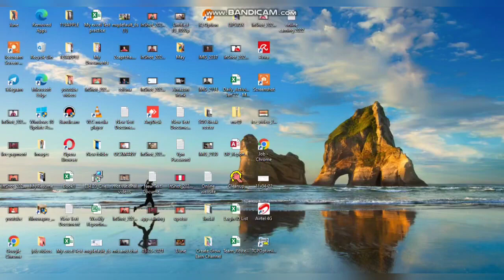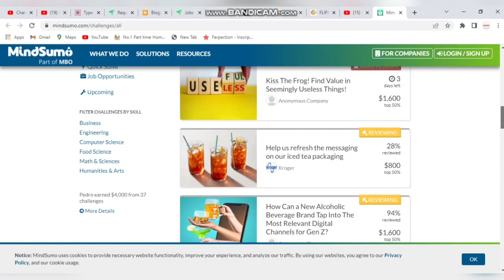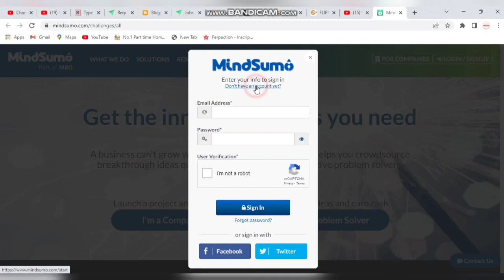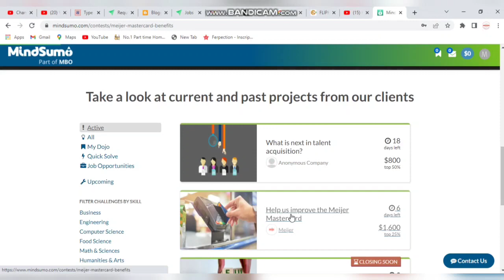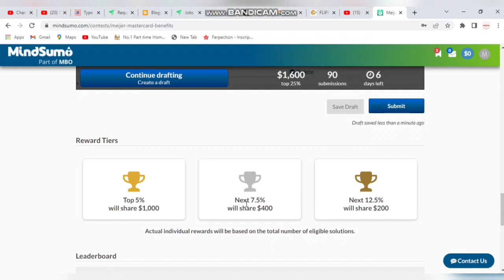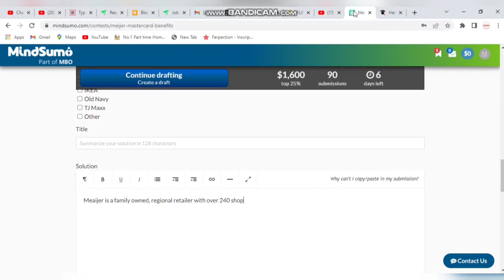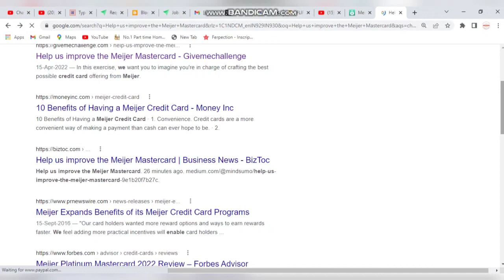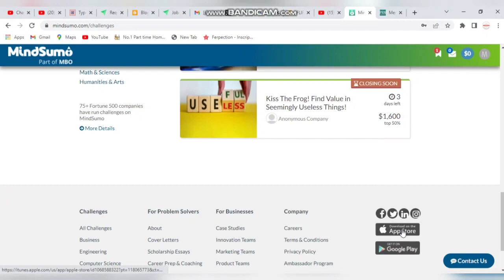2000/- कमाओ Daily| Work From Home Jobs|Typing| Data Entry| Online Jos At Home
Dosto aap ko es channel par 8th pass se leke graudation tak ki job ke bare me video milege, jayadatar videos me job hindi ke liye hogi , agar aap bhi ghafr baithe hindi ke job karna chate hai to hamare channel ko abi subscribe kare.

Guys es channel par mai aapko support karunga , aapke channel ko grow karwane me ,, es channel par jo bhi subsciber hongy wo genuine hongy to sabhi ek dusre ko support karnge or aap sab grow karogy to abhi es channel ko subscribe karo .

2000/- कमाओ Daily|  Work From Home Jobs|Typing| Data Entry| Online Jos At Home|  @creategrowearn

mannukitech

typing jobs

excellent income

Data entry

Bussiness opportunities